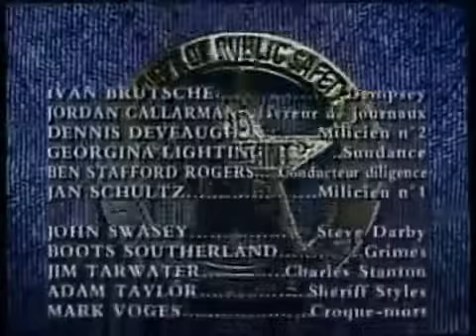Générique Walker Texas Ranger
Générique de la série Walker Texas Ranger